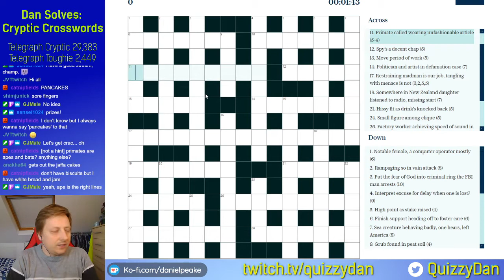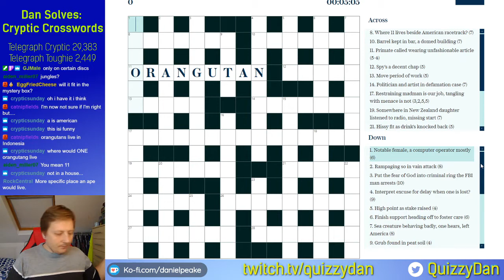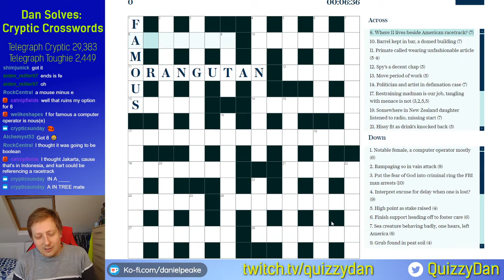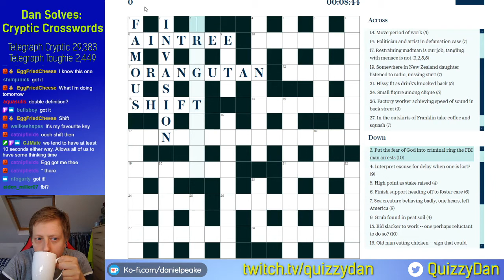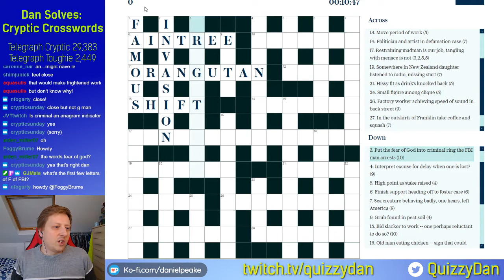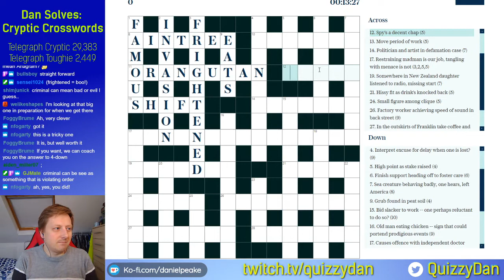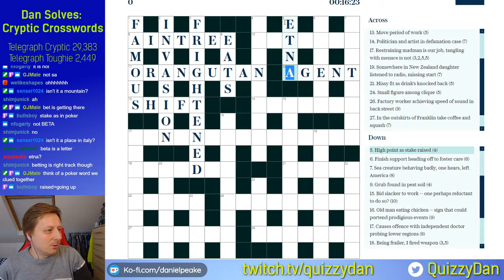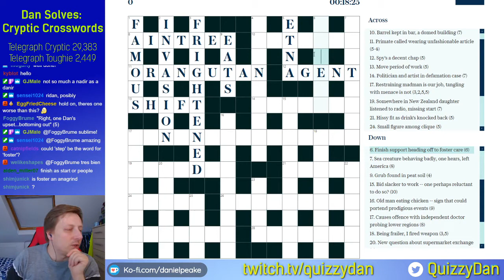Dan Solves: Telegraph crossword 29,383 from 06/06/2020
Dan solves the Daily Telegraph Crossword live with help from the Twitch chat.